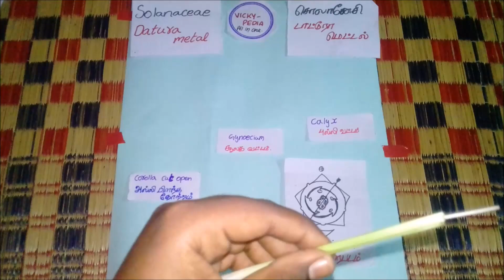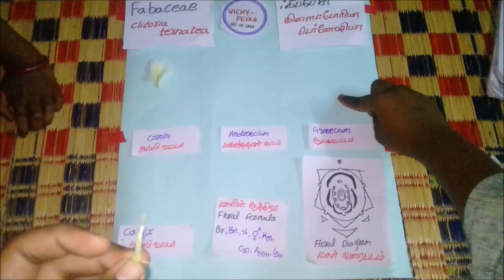Dissection of flowers | 11th std practicals | Bio-Botany | உயிரி-தாவரவியல் | Datura & Clitoria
Hello Friends,

I trust, This video will helpful for 11 std science group students.

       Thank you.- It's VICKY PEDIA.